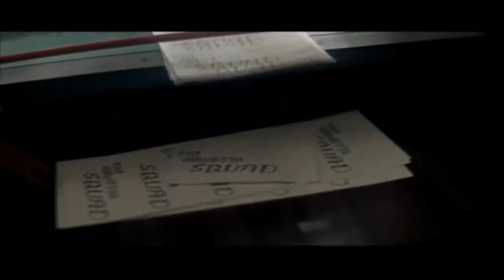The Monster Squad (Una Pandilla Alucinante) (Fred Dekker, USA, 1987) - Trailer